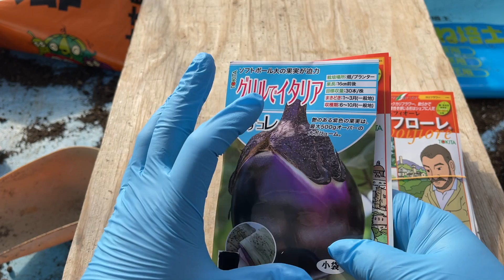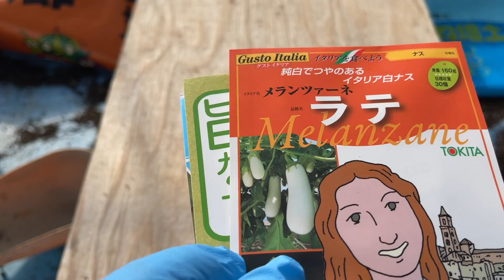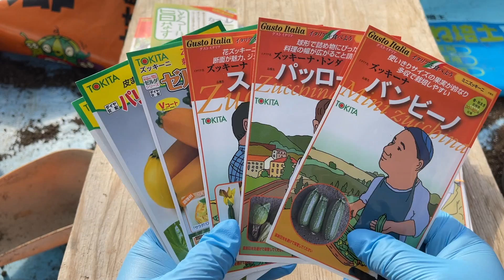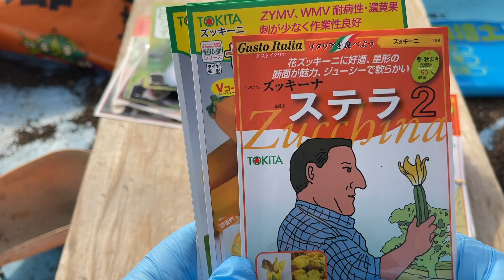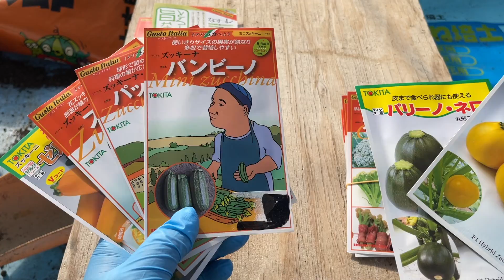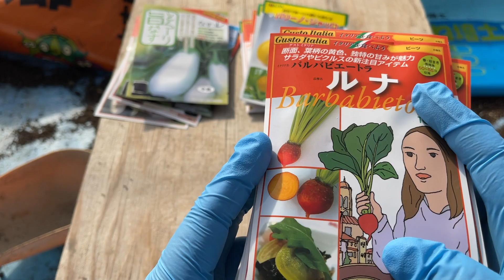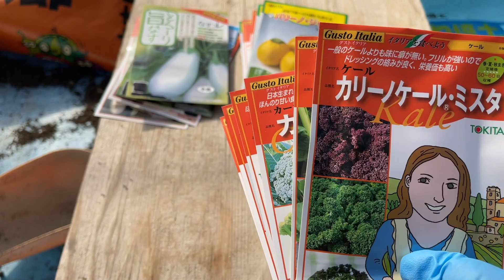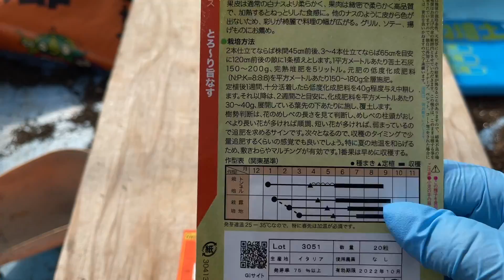家庭菜園オススメ！映える野菜作りが激アツです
家庭菜園向けの野菜作り。

【夜7時】農業、家庭菜園向けをメインに毎日配信。たまにVlogも。

【朝７時】不定期に配信します。

【日曜限定】視聴者さまの菜園や市民農園巡り、撮影の裏側動画になります。

フリーBGM（音楽素材）無料ダウンロード
DOVA-SYNDROME

H/MIX GALLERY